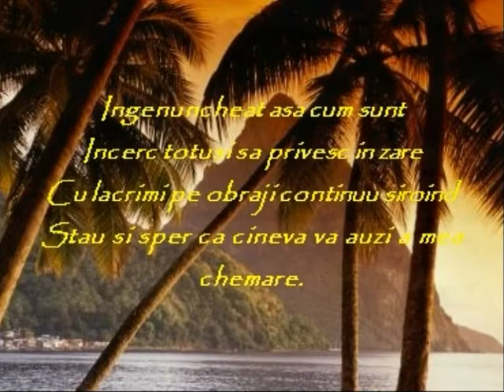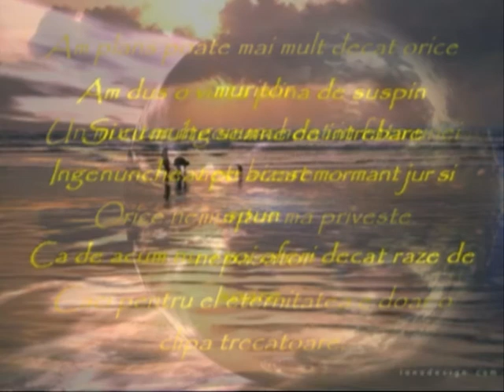BOGDAN UNGUREANU.wmv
BOGDAN UNGUREANU
in amintirea lui ..a plecat mult prea devreme dintre noi!
regrete eterne!